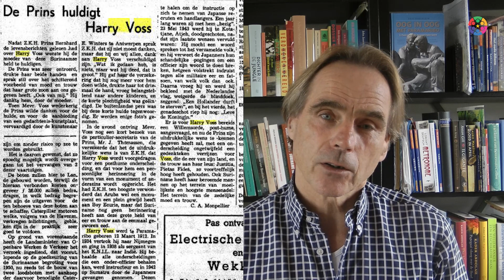Het verhaal van de Surinaamse held Harry Vos | The Goodnight Show 84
Een monument uit de 2e wereld oorlog in Suriname. Eric Kastelein vertelt de geschiedenis achter het monument en de Surinaamse held Harry Vos.